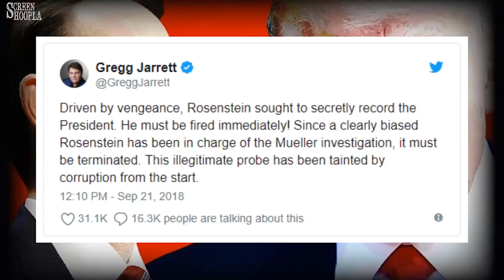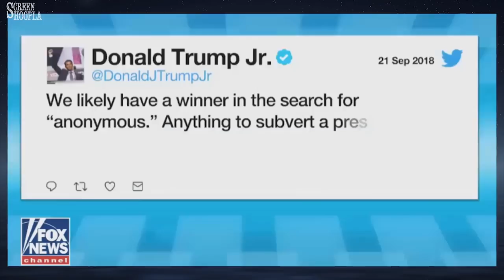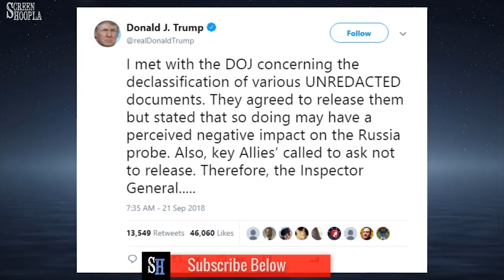Rod Rosenstein Fired? The Story Behind the Story